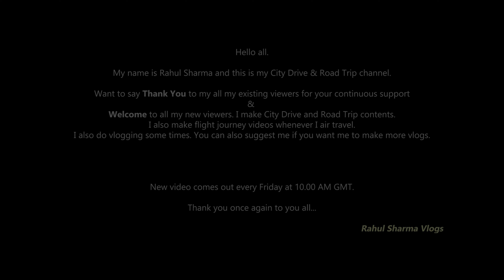Night Drive | Grandwest to CampsBayBeach CapeTown | DreamTrip of CapeTown | CityDrive | #34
This is part 34 of our Johannesburg - Knysna - Cape Town Trip.

We will be driving from Grandwest Casino and Entertainment World to Camps Bay Beach. I hope you will love it.

Night Drive | Grandwest to CampsBay CapeTown | DreamTrip of CapeTown | CityDrive | #34